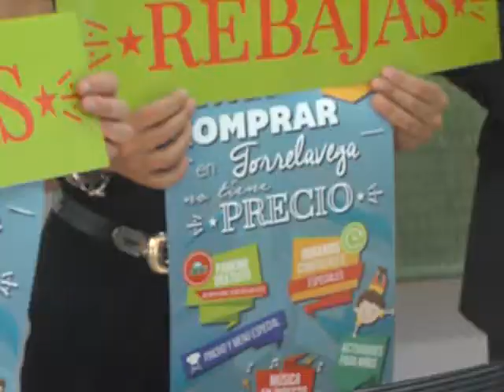TORRELAVEGA ACOGE LA CAMPAÑA ‘COMPRAR EN TORRELAVEGA NO TIENE PRECIO’